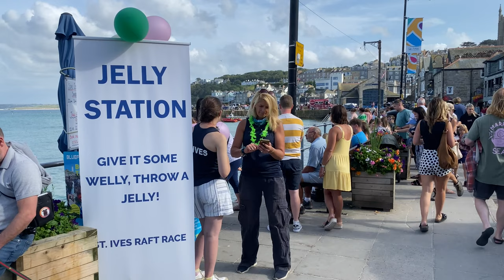St IVES RAFT RACE 2024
After an absence of 5 years the infamous St Ives Raft Race returns, with a record crowd and 12 fine entrants. Instead of the usual flour bombs, seaweed jelly cubes were the environmentally-friendly projectile of choice. Congratulations to the Hakes Wags on a convincing win, all who raced and/or bought jelly or a raffle ticket, but most of all to the St Ives Pilot Gig Club for organising it.

Over 500 St IVES videos and here in more manageable chunks